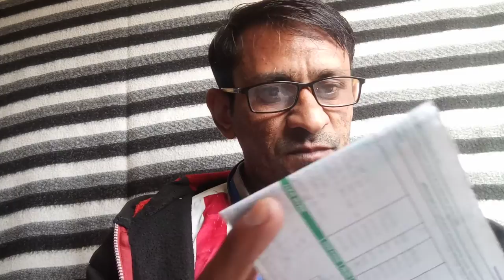Job near by your area in Bangalore in Hindi language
Counter sales Job of your area for male and female candidates no experience required .